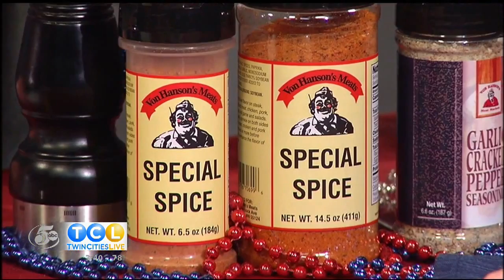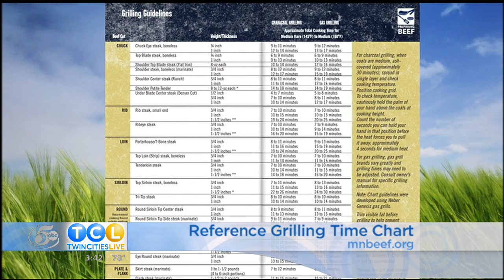Picking a Cut of Beef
Learn the best tips and tricks for picking a cut of beef this grilling season from 2011 Beef Backer, Von Hanson's Meats.